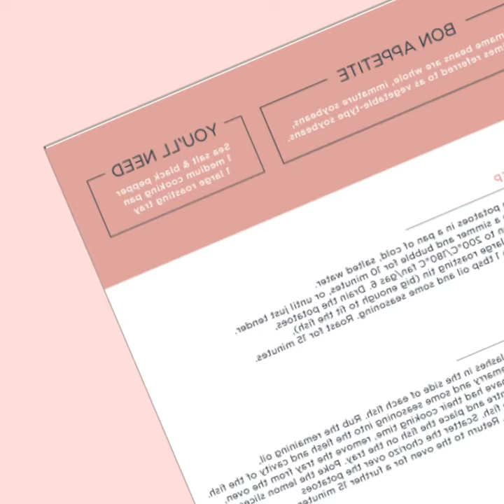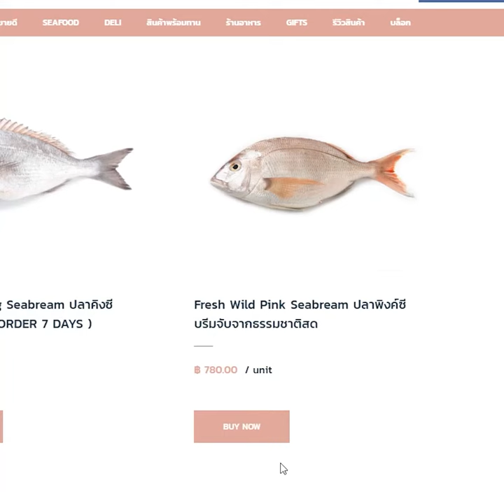WILD PINK SEABREAM EN PAPILLOTE WITH A LEMON, CHILLI AND WHITE WINE เมนูคิงซีบรีมสไตล์ฝรั่งเศส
KEEP IT FRESH: WILDLY SUSTAINABLE PINK SEABREAM
Our line-caught wild pink seabream comes from an artisan fishing off Vendée, Brittany or Normandy port, France. The boat will go out catching and come back to port daily ensuring the highest quality possible.

INGREDIENTS FOR 4 PEOPLE:
Wild Pink Seabream (Scaled & Gutted) 500 g
Lemon (1 Sliced, 1 Juiced) 2
Fennel (Finely Sliced) 1
Rosemary Sprig 2
Lemon (Zest, Wedges) 1
White Wine 100ml
Red Chillies (Finely Chopped) 2
Salt & Freshly Ground Black Pepper to tastea

BON APPETITE: En papillote (French pronunciation: ​​​[ɑ̃ papijɔt]; French for "enveloped in paper"), or al cartoccio in Italian, is a method of cooking in which the food is put into a folded pouch or parcel and then baked.

YOU'LL NEED:
1 large roasting pan
baking paper
butcher string

PREP: Heat the oven to 180°C/fan 160°C/gas 4. Tear 1 large sheets of baking paper and fold in half – should be big enough to fit a whole fish into.
Season the sea bream inside and out with salt and pepper.

PREP: Lay most of the lemons, slightly overlapping, inside the belly of each fish, followed by the fennel and a sprig of rosemary. Put a few slices of lemon and a sprig of rosemary over the top of the fish, then tie in place with
some butchers string and season again with salt and pepper.

EN PAPILLOTE: Put a fish in the centre of each piece of folded baking paper, then fold up the sides a little to catch the liquid. Spoon the white wine, chilli and lemon juice over each fish, then scrunch the baking paper together to seal like a rough parcel. Put the parcels on a baking tray and bake for 18-20 minutes.

SERVE: Serve the sealed parcel, breaking open the paper at the table,
releasing the steam and cooking smells into the air.

KEEP IT HEALTHY: Each lean serving of pink sea bream contains only
up to 5g fat, almost no carbohydrates with over 36g of protein.